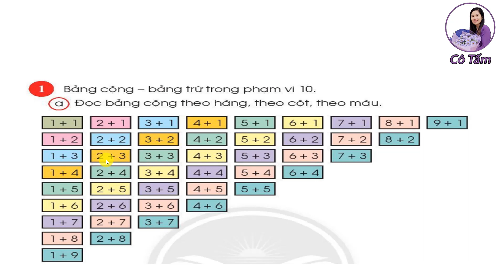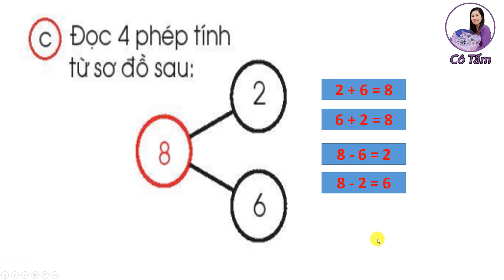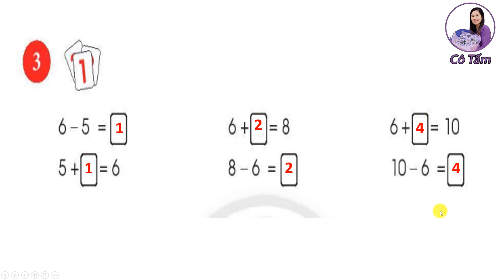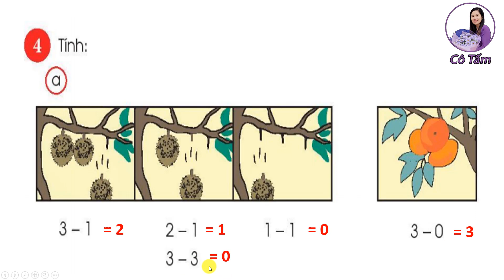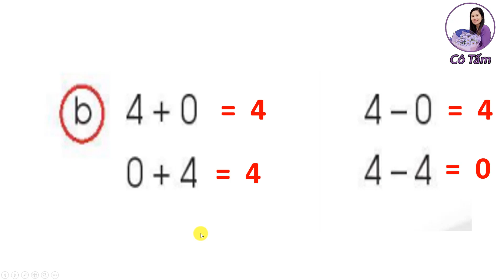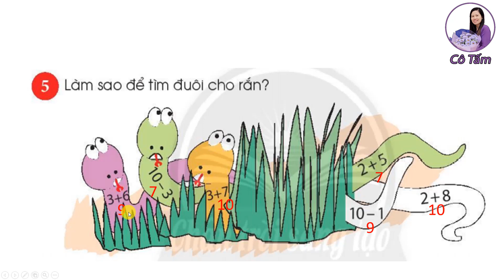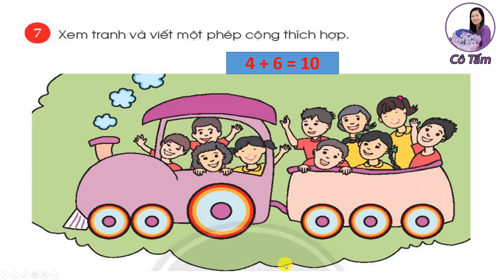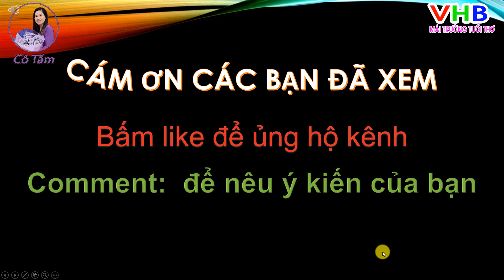Toán lớp 1 |Tập 1| Em làm được những gì |Trang 70| Chân trời sáng tạo